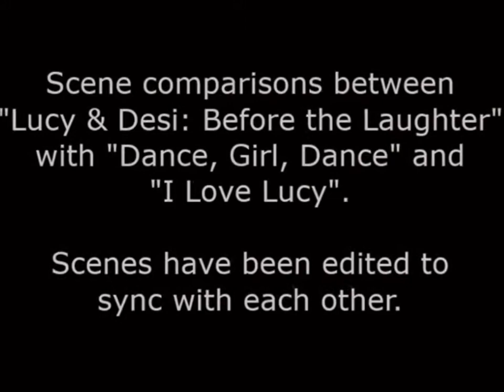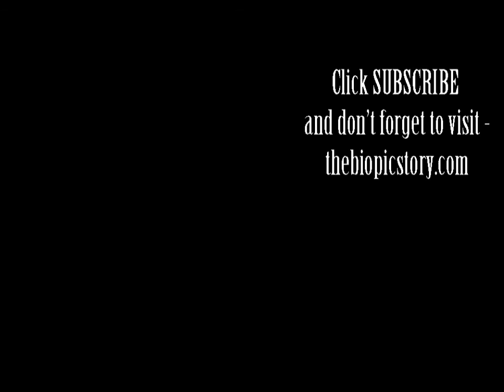Lucy & Desi: Before the Laughter - scene comparisons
Scene comparisons of "Lucy & Desi: Before the Laughter" (1991) with "Dance, Girl, Dance" (1940) and "I Love Lucy".

Mini review:
"Employs farcical means to segue back and forth, tainting each flashback that follows."

For our full review of "Lucy & Desi: Before the Laughter" starring Frances Fisher and Maurice Benard,